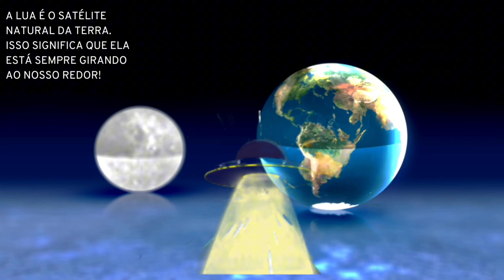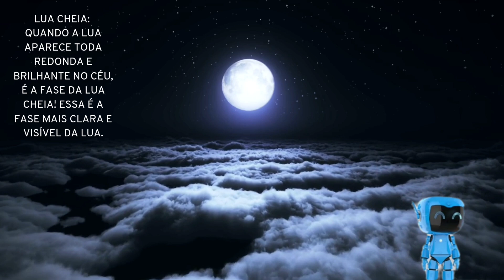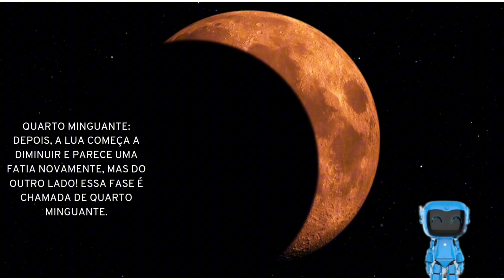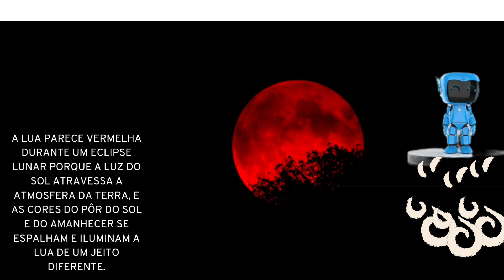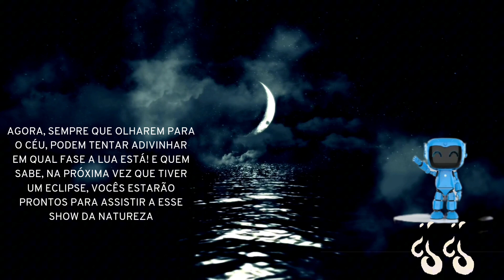As fases da lua e o mistério dos eclipses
Uma narração de Orbix, o robô viajante do espaço que desvenda as fases da lua e os eclipses